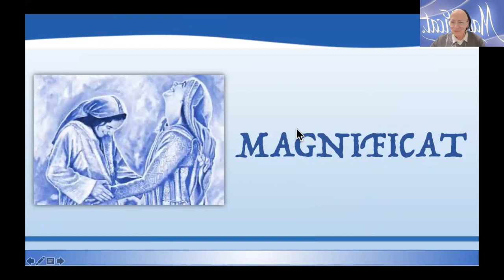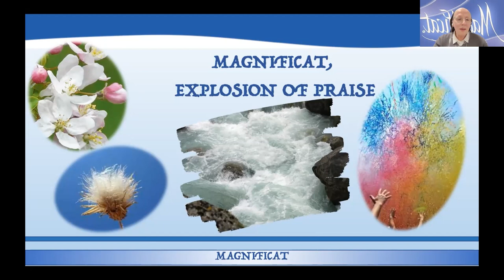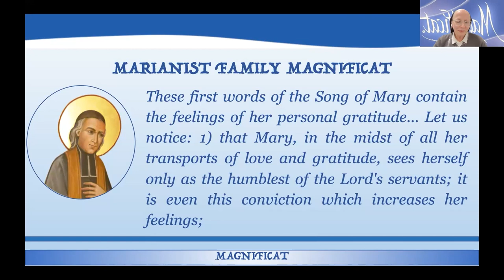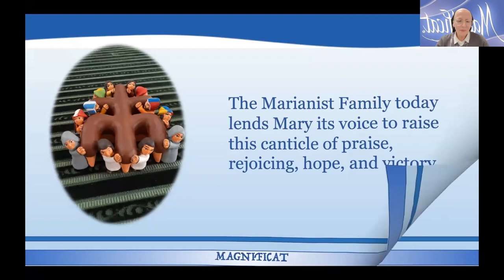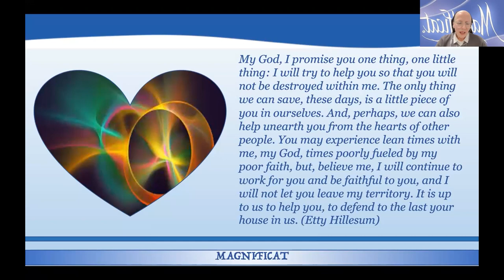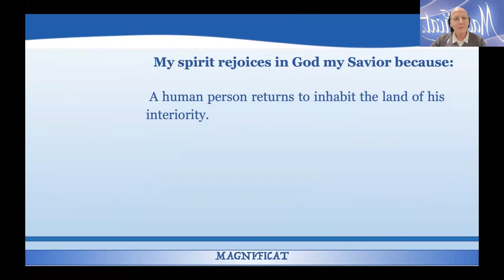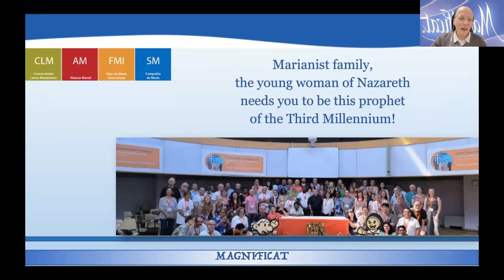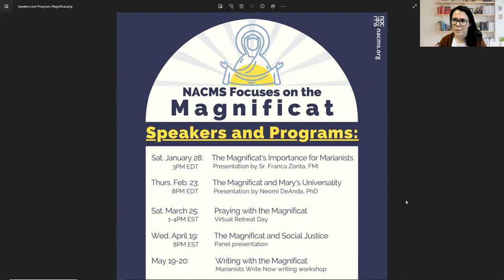Magnificat's Importance for Marianists: A Presentation by Sr. Franca Zonta, FMI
This is the Zoom recording of an online program held on Saturday, January 28, 2023. This is the first program in the NACMS Focuses on the Magnificat Series. To view more programs and Marianist resources, visit nacms.org